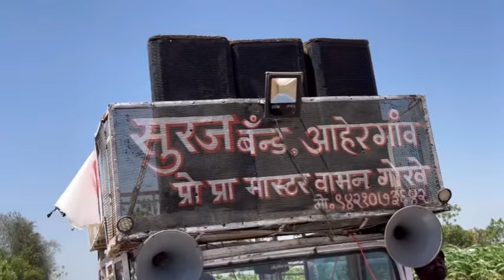झाल माझ्या भावाच लग्न येकदाशी ।लग्नाचा व्हिडीओ काढू शकलो नाही नवऱ्याला आली नाचून चक्कर 🥲gavthipunam